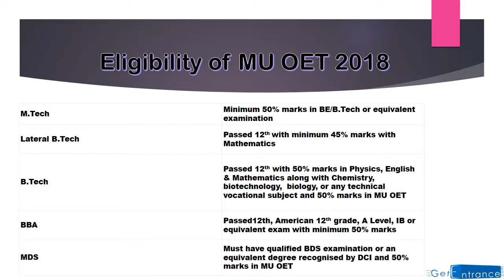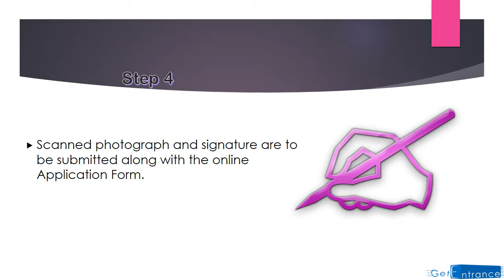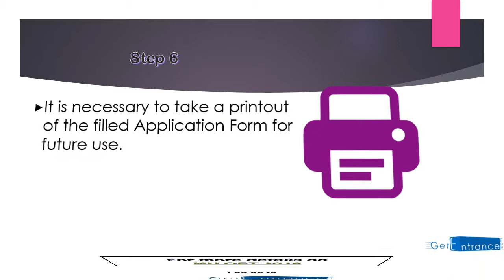MU OET 2018